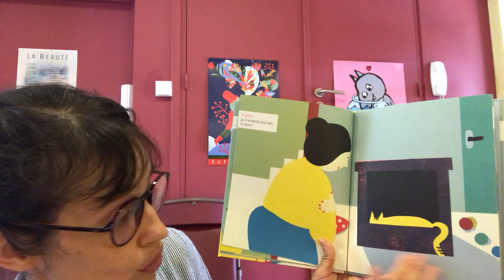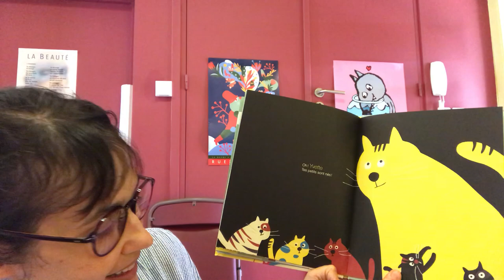[Lecture] La cachette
Aujourd'hui, Ingrid, Éducatrice de jeunes enfants chargée de l’éveil culturel au sein des crèches de la Ville de Tours, vous propose la lecture d'un album intitulé "La cachette"